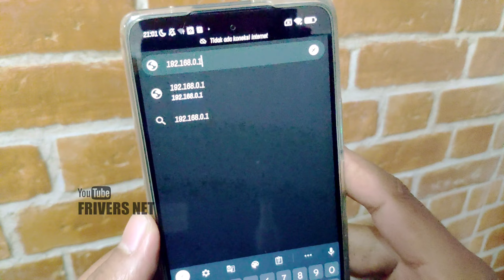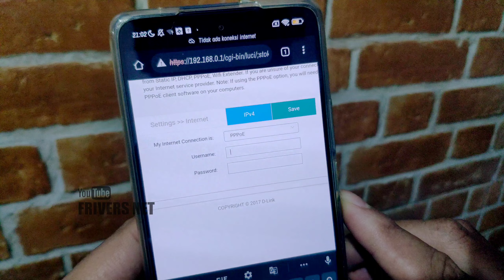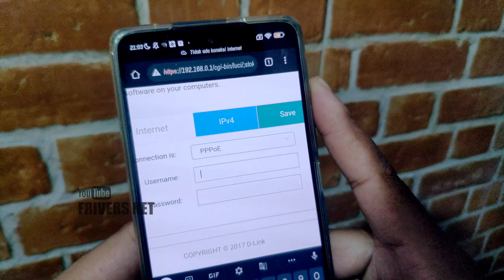Cara Setting dan Konfigurasi Router Dlink dir612 VA1 mode PPPoE lewat HP dan PC | dlink pppoe setup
Cara Setting dan Konfigurasi Router Dlink dir612 VA1 mode PPPoE lewat HP dan PC | dlink pppoe setup | D-Link router pppoe setup | dlink pppoe connection setup | cara setting router dlink